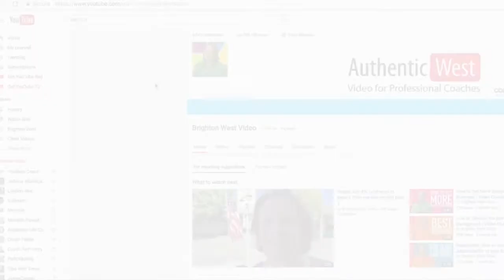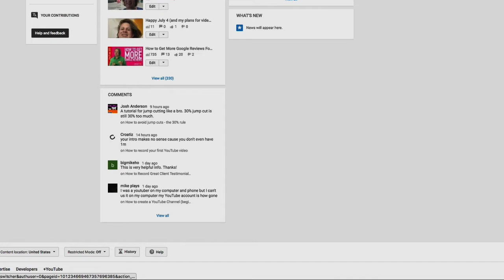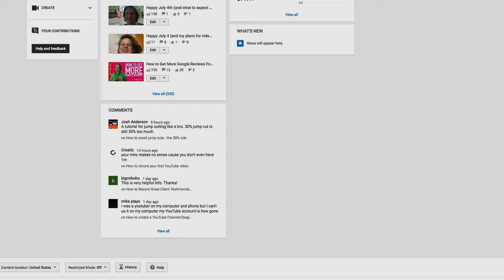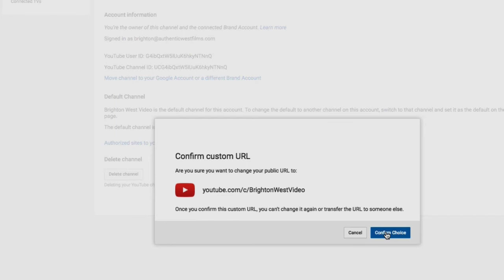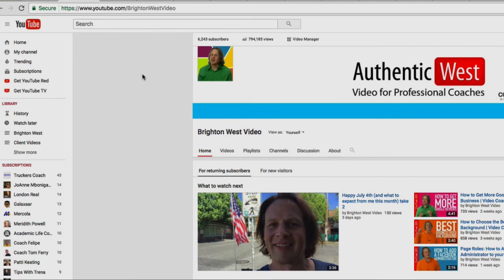How to Change Your Custom YouTube URL | Brighton West Video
UPDATE: You now need 4000 hours of annual views and 1000 subscribers to join the monetization program.

Change your custom YouTube URL in 4 easy steps! If your YouTube channel has monetization turned on, you can actually access YouTube Support and ask for a new URL for your channel.

In this video, I’m going to show you how to do it.

How To Change Your Custom YouTube URL

Make sure that monetization is turned on. The first step in order to be able to request for a change in custom YouTube URL is to have monetization turned on for your channel. In order to have that option, your channel needs to have a minimum of at least 10,000 views.

Send an email request. Click on the ‘Help’ button at the bottom of the page, then click on ‘Email’. Fill out the form with all of your information, and in the “How Can I Help You?” section just type in “I’d like to change my custom URL

Check your email within the next 24 hours. After sending out the request, check your email inbox for a confirmation that they have already received your request. They will also send a follow-up email with the instructions on how to change your URL once they have verified that the URL you requested for is still available.

You’ll then see that you are eligible for a custom URL. Proceed to type in your desired URL then click on “Change URL” to complete the process.

How to change your custom YouTube URL 2017